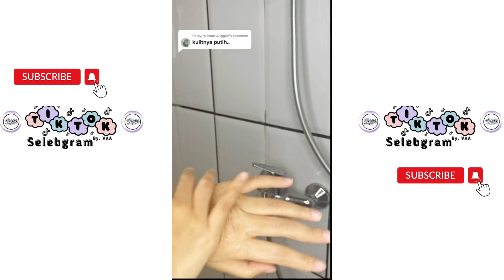Resep Pizza Teflon Non Mixer | Non microwave | Budget Rumah ♥️ Adel Khanz Makan ♥️